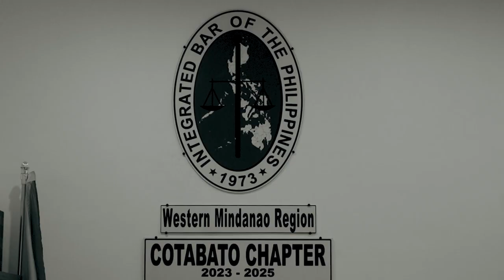IBP COTABATO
IBP COTABATO '' Teaser  " 😊
@Nadine MK

" Making your photograph a wonderful story."
Fb page: Toquero Photography and Video
Photobooth Page : Supreme Photobooth